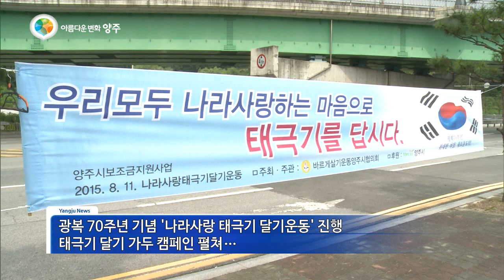광복 70주년, 나라사랑 태극기 달기 운동 [양주시소식]